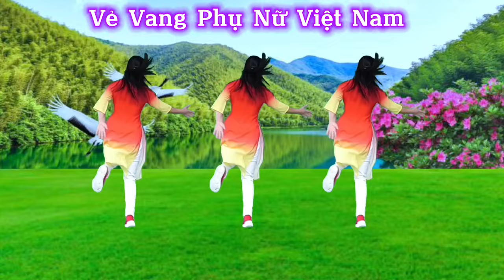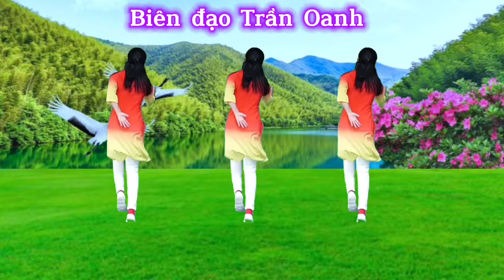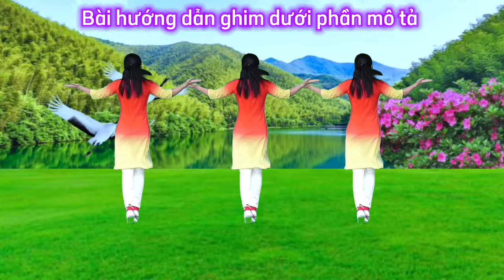VẺ VANG PHỤ NỮ VIỆT NAM/Shuffle dance/Cùng hướng - Biên đạo Trần Oanh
BÀI HƯỚNG DẪN NHẢY BẤM PHÍA DƯỚI 👇 👇 👇
Các bạn hãy tham gia nhóm đam mê shuffle dance phía dưới để chia sẻ video nhé ❤️